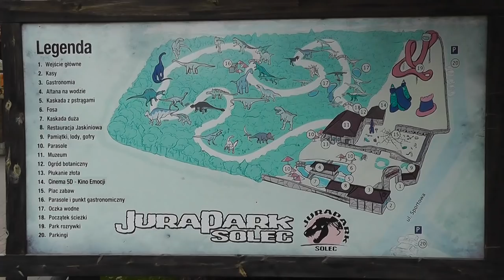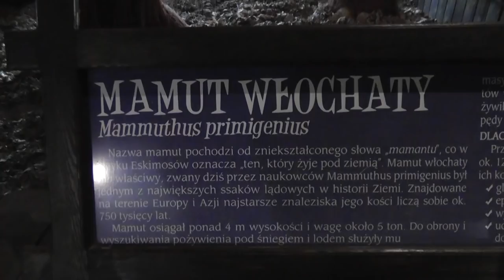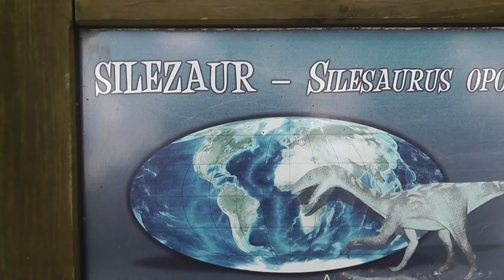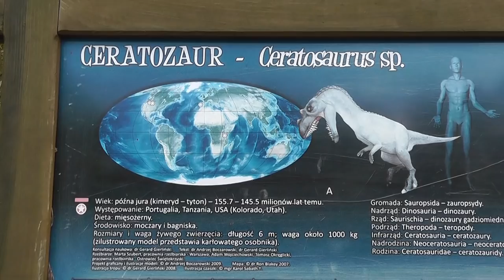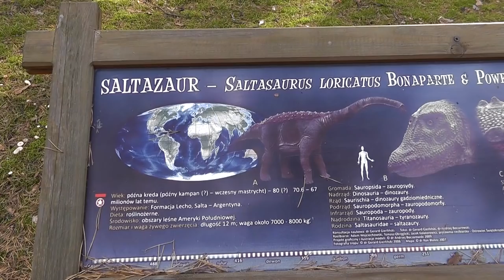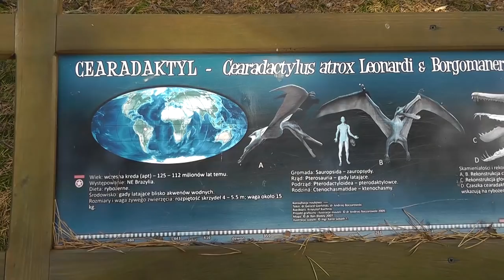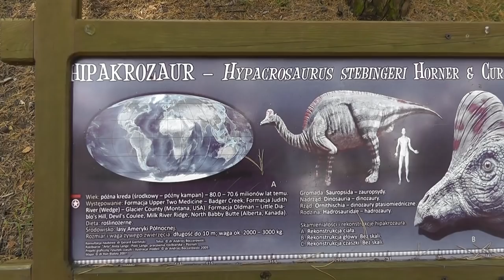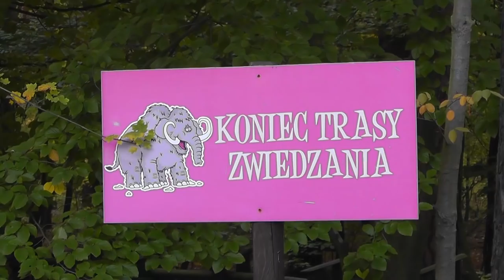Jura Park Solec Kujawski - Smakkujaw.pl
Zapraszam do świata prehistorycznych dinozaurów w Jura Parku w Solcu Kujawskim.